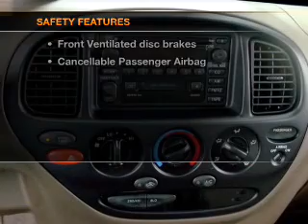2000 Toyota Tundra - Burien Wa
Year: 2000
Make: Toyota
Model: Tundra
Trim: SR5
Engine: 4.7 liter 8 cylinder 32 valve
Transmission: 4-Speed Automatic
Color: Tan
Mileage: 184321
Address:
14600 First Ave. S.